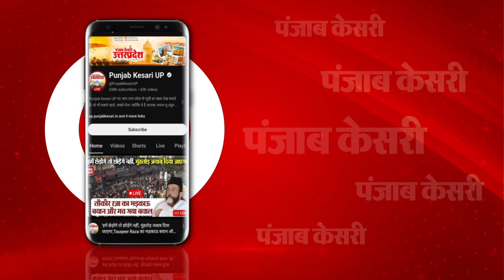अब ये क्या हो गया... UP के युवाओं को शराबी बता गए Rahul Gandhi, Video Viral